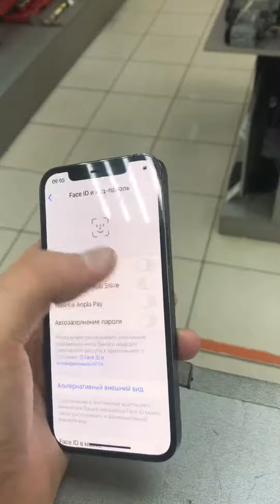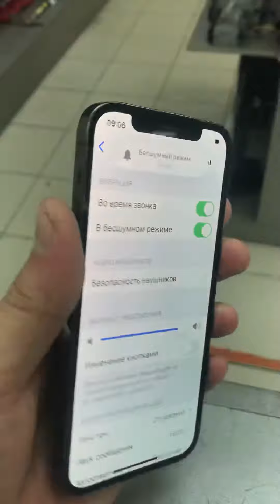8 марта 2023 г.